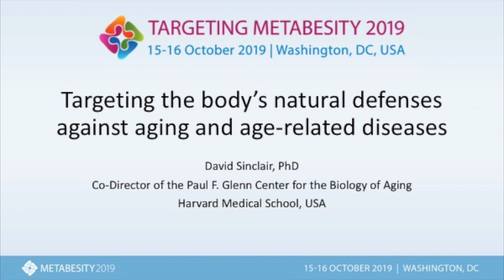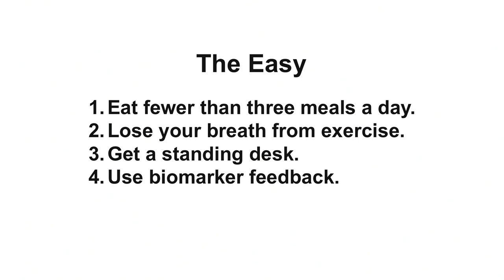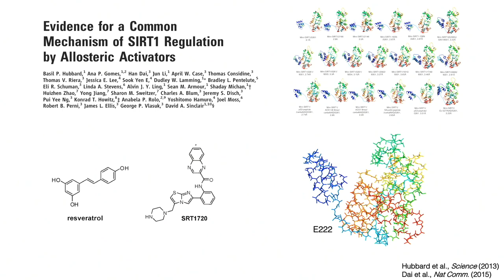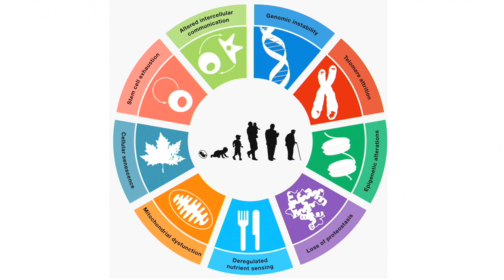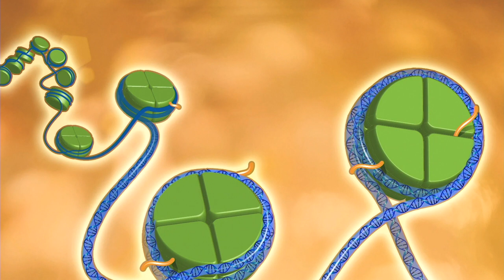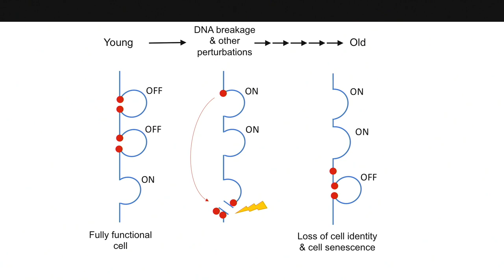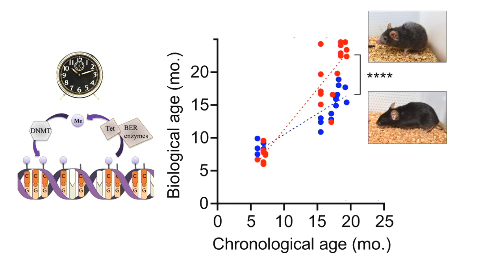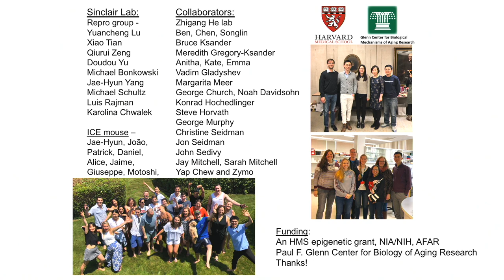Metabesity 2019: Targeting body’s natural defenses against aging and age-related diseases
A Metabesity conference session on targeting body’s natural defenses against aging and age-related diseases, featuring David Sinclair, PhD, Co-Director of the Paul F. Glenn Center for the Biology of Aging, Harvard Medical School.